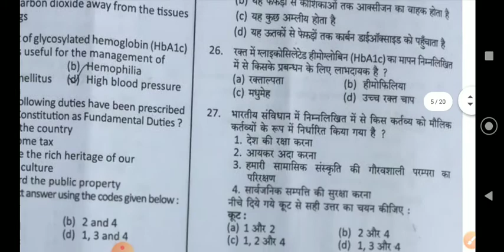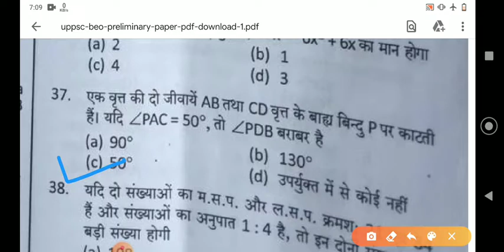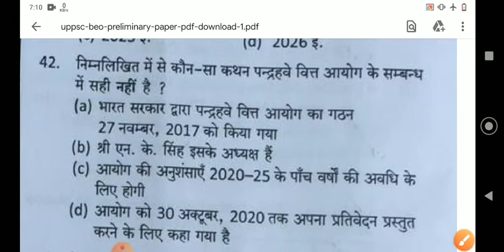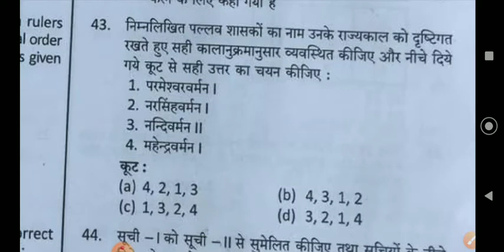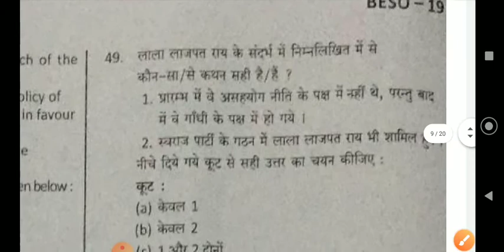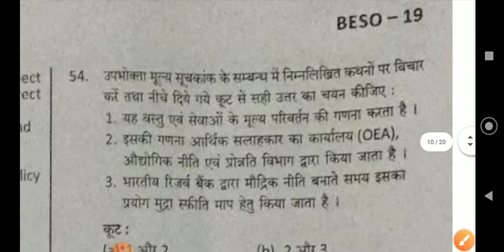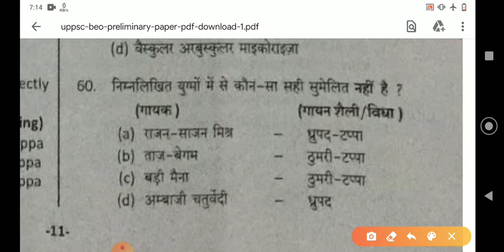Beo paper solution 2020 Part 2 | Uppcs khand shiksha Adhikari | 16 August | GS | Beo answer key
beo paper 2020
beo paper timing
beo paper date
beo paper news
beo paper postponed
beo paper today
beo paper 1 syllabus
beo paper 2006
beo previous paper book
beo solved paper book
beo previous paper download
beo paper exam date
beo previous year paper download
beo exam question paper download
beo exam paper
beo exam paper in hindi
beo exam paper pattern
beo exam paper 2018
beo exam paper pdf
beo exam paper 2006
beo exam paper 2020
beo first paper syllabus
beo paper in hindi
beo previous paper in hindi
beo question paper in hindi
beo model paper in hindi
beo ka paper kab hai
vdo old paper in hindi
beo solved paper in hindi
beo question paper in tamil
beo ka paper
beo ka paper kab hoga
beo ka paper in hindi
beo paper last year
beo model paper
beo mains paper
beo model paper 2020
beo question paper model
uppsc beo model paper
beo exam model paper
beo ka model paper
tn beo model question paper
tn deo previous question papers
tn beo exam question paper
tn deo previous question papers and answers
vdo old paper
beo old paper pdf
uppsc beo old paper
beo ka old paper
uppsc beo old paper pdf
paper of beo
beo paper pattern in hindi
beo paper pattern
beo paper pdf
beo previous paper
beo previous paper pdf
up beo paper
up beo paper pdf
up bed paper pattern
up bed previous year paper
up beo previous question papers and answers
up beo previous year paper pdf
up bed previous year paper in hindi
up beo question paper
beo question paper
beo question paper 2020
beo question paper 2018
beo question paper 2019
beo question paper pdf
beo question paper in hindi pdf
beo test paper
beo model test paper
deo exam model question paper tamilnadu
uppsc beo paper
uppsc beo paper pattern
uppsc beo paper in hindi
beo model question paper with answer
beo previous year paper
beo previous year paper in hindi pdf
beo previous year paper in hindi
beo previous year paper pdf
beo last year paper pdf
beo previous year paper pdf download
beo back year paper
beo 1st paper syllabus
beo paper 2018
beo 2008 paper
beo 2009 paper

block education officer previous year question paper in hindi